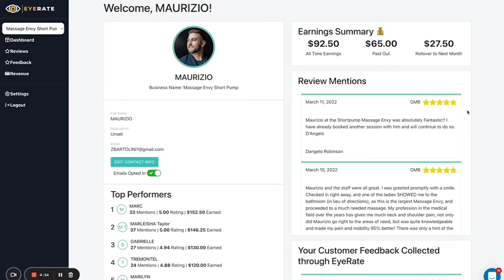Capitalize your Business with an NBA Funded Crowdsourced Pitch Competition